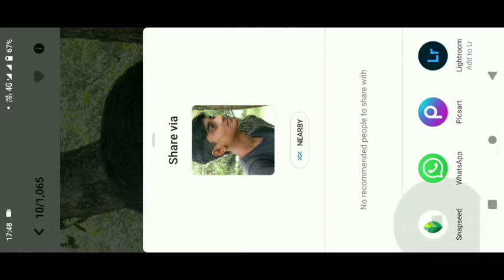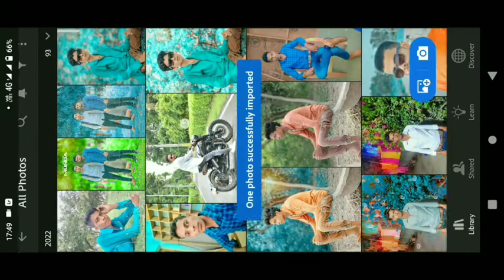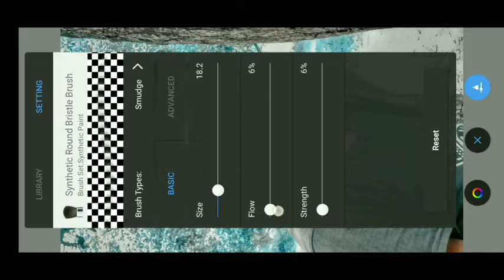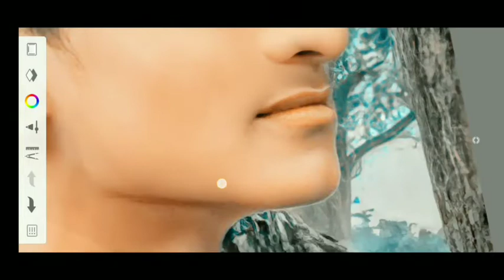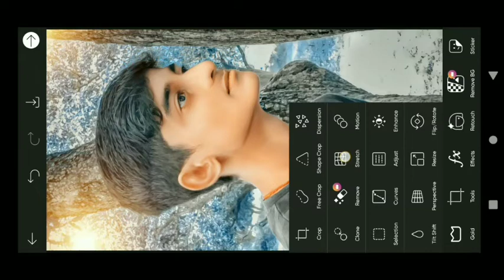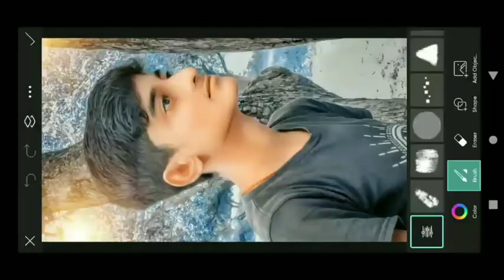new trick autodesk face smooth editing || new trick PicsArt photo editing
wtace smooth photo editing
autoconhecimento autodeskeditingphotoediting
Autodesk Sketchbook photo editing
Sanposed photo editing
face smooth photo editing face white kaise karen face smooth
face white kare karen Face white kaise kare
face smooth photo Edit